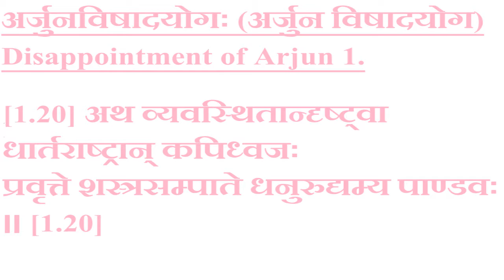Bhagvad Gita Chapter 1 l Shloka 1.20 l Arjunvishadyoga l Benefits l Gita l Discourse l Lord Krishna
# Bilingual- In both Hindi & English.